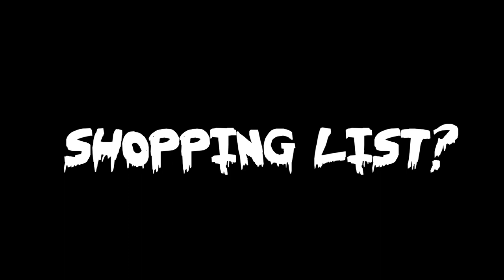Supermarket Sweep as a HORROR MOVIE! | Movie Trailer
You can run from Supermarket Sweep host David Ruprecht... but can you satisfy HIS SHOPPING LIST?!?!

Written and Edited by Andrea Listenberger

About Friendo:
We’re a Los Angeles based, Pack Theater sketch comedy ensemble that puts FUN first. We love big, happy, bold sketch comedy, but we're not afraid to get weird and GROSS (just don't tell mom!). If you're looking to smile like it’s Saturday morning, grab a bowl of cereal (or one of our signature Fruity Pebbles krispie treats!) and a seat to laugh at our silly characters, physical fun, and song and dance.

FRIENDO is:
Marcelina Chavira
Tyler Prado
Mike Sally Faerber
Kelsey Goldberg
Sumner LeVeque
Andrea Listenberger
Mike Rose
Hannah Shidler
Brian Biancardi
Jared Nathaniel Lomeli
Ernest Sandoval
Tyler Davidson
Directed by Joseph Porter